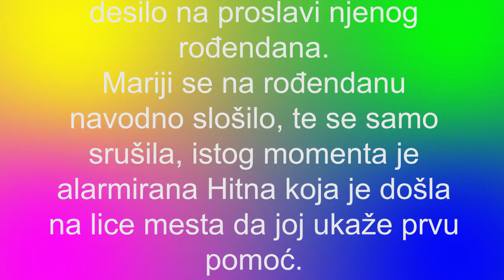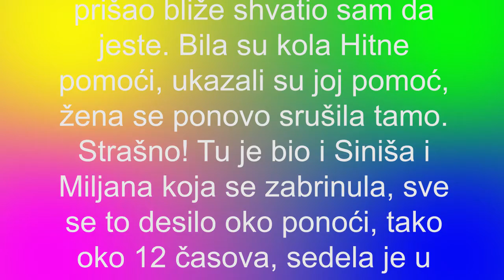MILJANA SE OGLASILA POSLE VESTI DA JE HITNA DOŠLA PO NJENU MAJKU Evo šta se desilo nakon proslave i